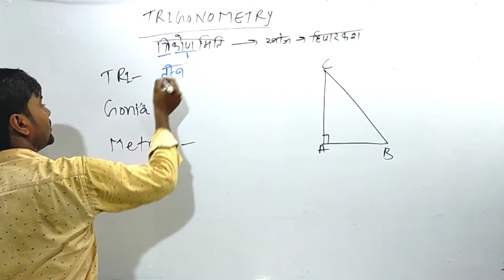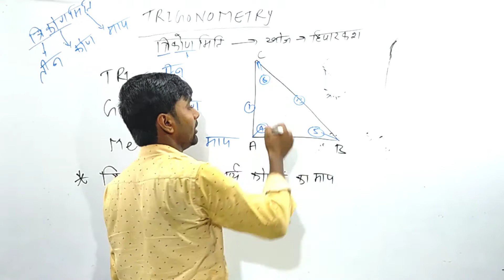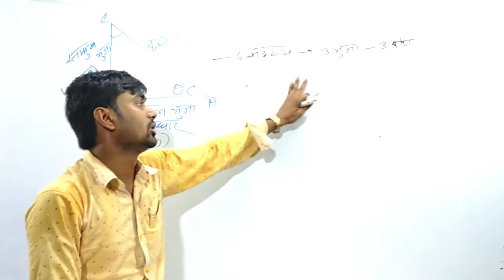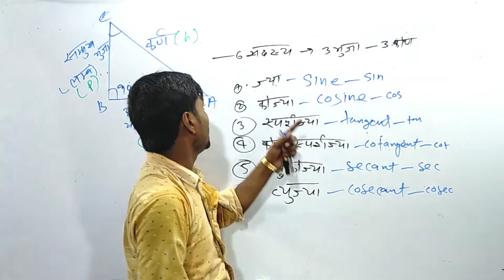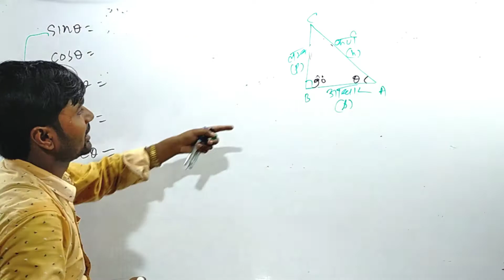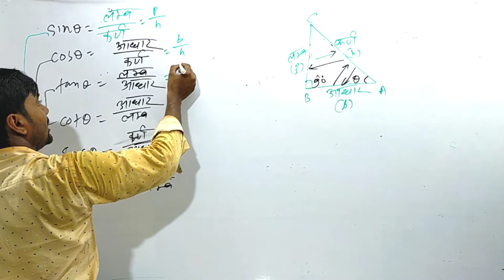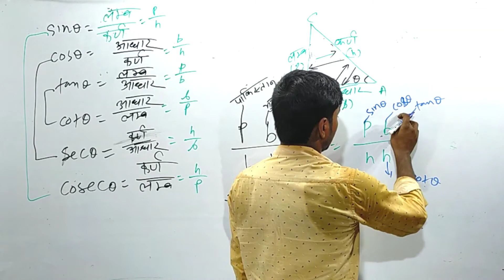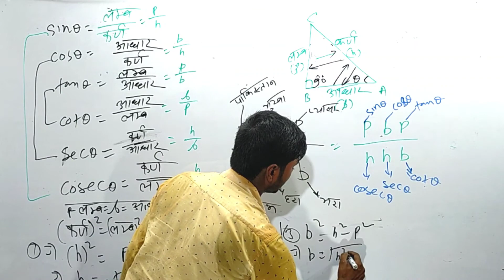trikonmity ka formula trick | trikonmity ka sutra | best trick trikonmity ka | atg point deepak sir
त्रिकोणमितीय परिचय # गणित दीपक सर m.s. gyandarshan classes Maharajganj